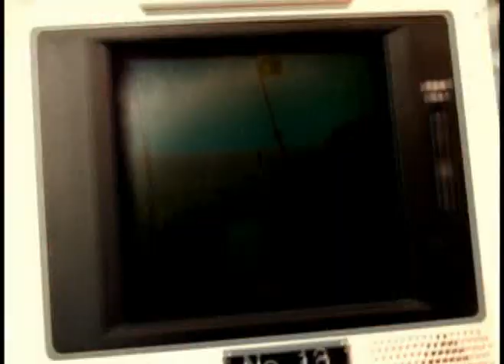Moon Geun Young - Mr. Pizza Hanchi Gold (Making Film)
Making film for Mr. Pizza's Hanchi (arrow squid) Gold CF featuring Moon Geun Young in 2007